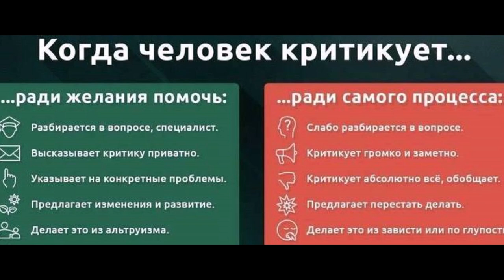Смысловые галлюцинации Волшебный мир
Приветствую тебя, жестокий мир
Чем удивишь меня на этот раз?
Ты ждал меня, но только не сейчас
Приветствую тебя, смертельный мир
Приветствую тебя, волшебный мир
Страна не мной придуманных героев
Я был последним из твоих изгоев
Возьми меня с собой, наивный мир
Я хочу быть с тобой
Пока я живой
Пока я живой
Приветствую тебя, опасный мир
Где мир спасать уже никто не может
Где даже время сбрасывает кожу
Приветствую тебя, непрочный мир
Приветствую тебя, безумный мир
Ты сделан из железа и свинца
И я пойду с тобою до конца
Возьми меня с собой, прекрасный мир
Пока я живой
Пока я живой
Я хочу быть
Пока я живой
Пока я живой
Я хочу быть
Пока я живой
Пока я живой
Я хочу быть
Пока я живой
Пока я живой